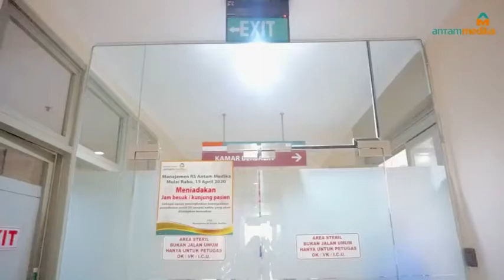Kamar Bersalin RS Antam Medika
sahabatantammedika Berikut Fasilitas yang ada di ruang kebidanan RS Antam Medika. terdapat bebrapa kelas dan juga fasilitas yang menunjang sebagai berikut

1. Suite Room
Fasilitas yang tersedia di kelas suite kebidanan yaitu :
1 tempat tidur, AC, TV, lemari es, dispenser, kursi tamu/ sofa bed, kamar mandi, bed cabinet, kursi makan, table infant
2. VIP
Fasilitas yang tersedia di kelas VIP kebidanan yaitu :
1 tempat tidur, AC, bed cabinet,TV,Lemari es,kursi tamu/sofa bad,table infant,kamar mandi.
3. Kelas  I
2 tempat tidur, ac,tv,kursi tunggu pasien, kamar mandi, table infant
4. Kelas II
3 tempat tidur, ac, tv, kamar mandi, kursi tunggu pasien
5. Kelas III
3 tempat tidur, ac, kamar mandi, kursi tunggu pasien.

RS Antam Medika
Jl. Pemuda Raya No.1A Pulo Gadung
Jakarta Timur, 13210.
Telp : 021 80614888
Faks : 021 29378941